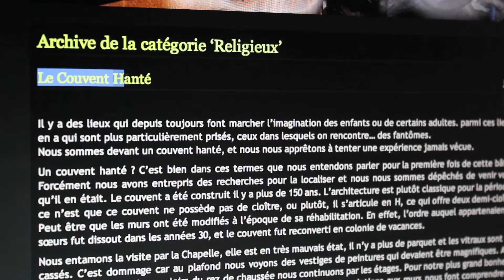Urbexeurs, les aventuriers d'aujourd'hui.mov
Reportage réalisé par Florie Clerc, Emilie Rosso et Marion Guillou